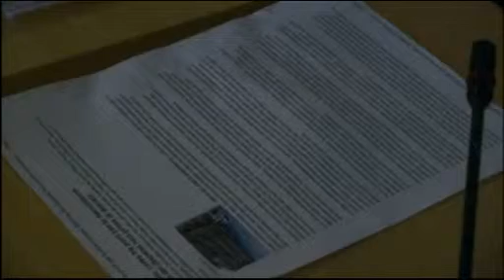TG Alto Lazio 19/09/2013 h. 19,45 - 1^ parte